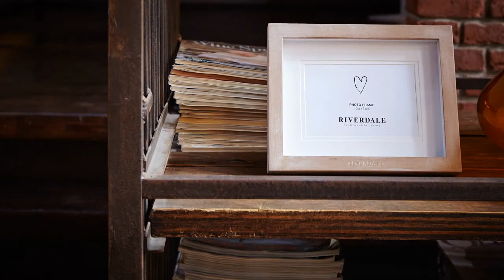Riverdale Vagebond Vibes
Met de nieuwe collectie Vagabond Vibes weet Riverdale dit najaarsgevoel te vertalen naar een rustieke en stoere collectie. Door gebruik te maken van natuurlijke materialen als aardewerk, metaal, glas en hout in zowel vergrijsde tinten als warme herfstkleuren ontstaat er een bijna Hollandse Meestersachtige sfeer. Meer informatie